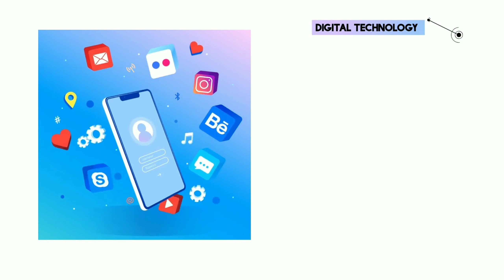How Covid Changed our life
In this video we will tell you some of Positive Impacts of COVID-19
We all known & have seen the negative side of COVID-19
We hope you Guys enjoyed the Video , Hit a LIKE 👍if You loved our Video & let Us know in COMMENTS SECTION✉️